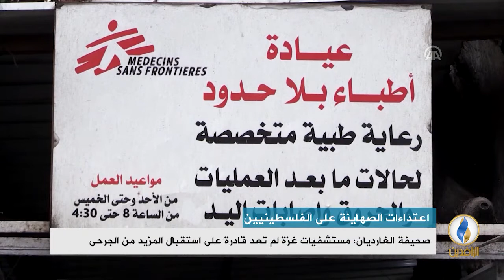تقرير إخباري.. صحيفة الغارديان: "إسرائيل" تقتل الفلسطينيين دون خوف من العقاب